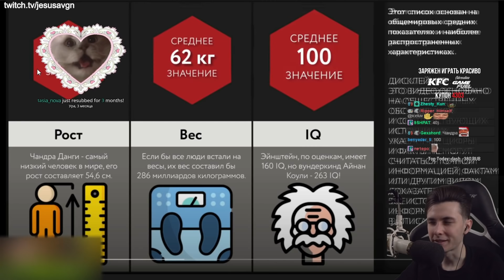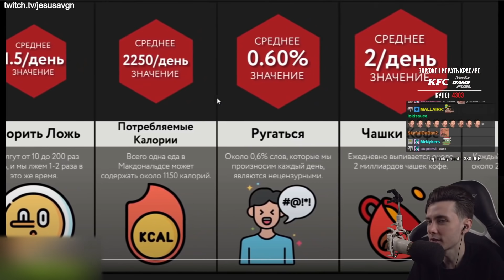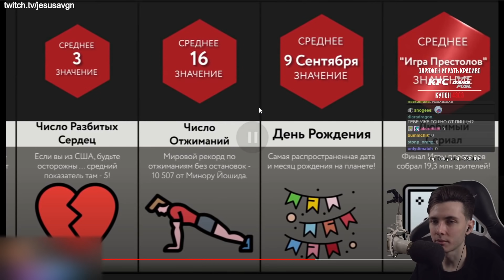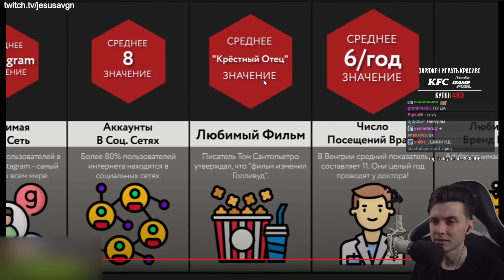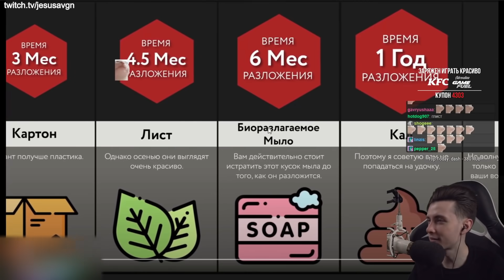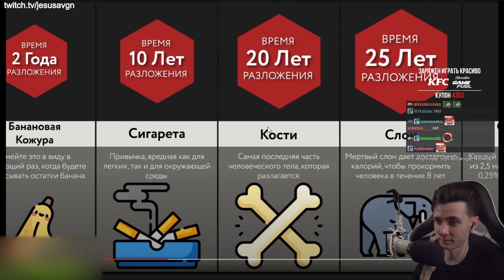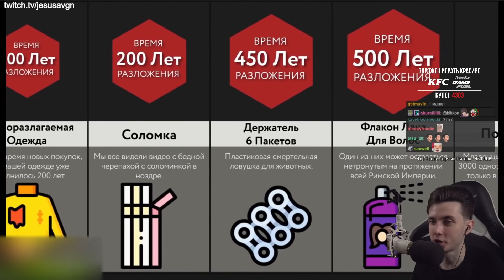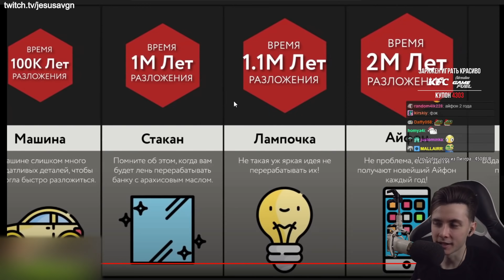ХЕСУС СМОТРИТ: СКОЛЬКО В СРЕДНЕМ ТЫ... / ВРЕМЯ РАЗЛОЖЕНИЯ | МИР СРАВНЕНИЙ | РЕАКЦИЯ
Привет Всем!